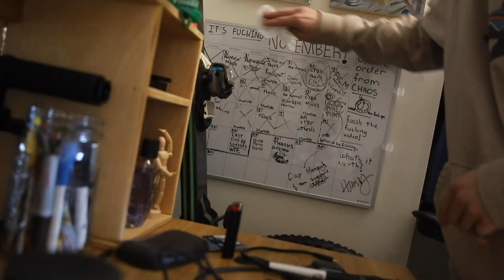An excerpt from Tom Tranfaglia's (PHT, BFA, '21) Senior Thesis, film: "A Year into the Unknown".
From Tom's artist statement: "Overall this project was really a process of soul searching through my final semester of college. It was a process of expressing emotions based on what I was going through, which concluded with me finding peace within myself. The project functions to me as a time capsule as well as a conclusion to my academic career. Like a conclusion in an essay, this video touches everything I’ve done over that past 10 years and it closes it. I can now feel the turning of a new chapter of my life and I finally feel at peace, to let go of the demons of my past" To see the complete film